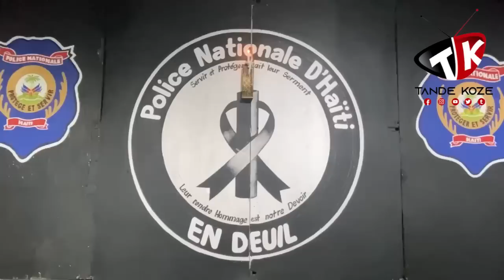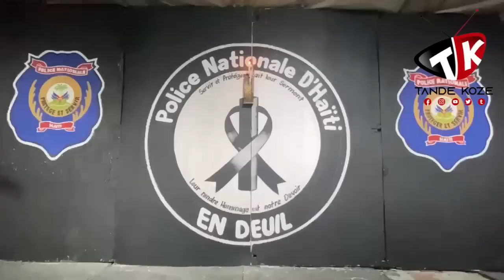Yon gwoup polisye kafou rann omaj ak 7 polisye ki te tonbe semèn pase a nan latibonit.